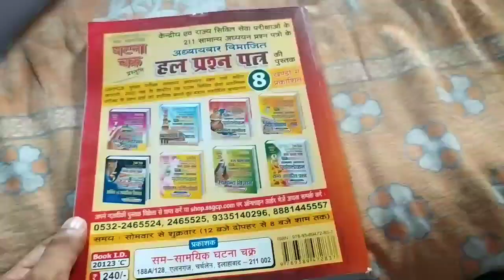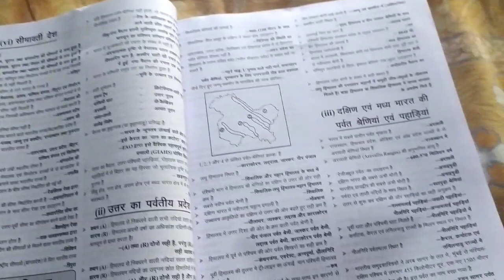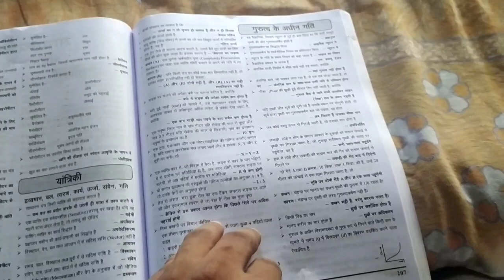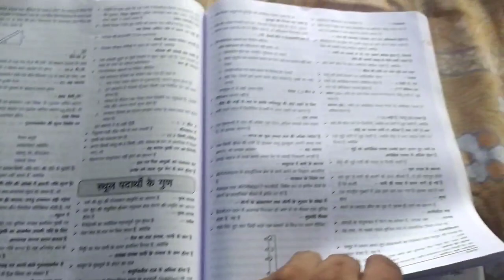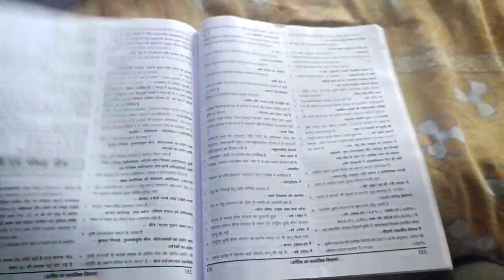Best Book for Revision l SSC and Railway Exam 2021 l GS Pointer Ghatna Chakra New Edition 2024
useful for Railway ntpc , SSC cgl , mts , chsl , cpo , group d , bpsc